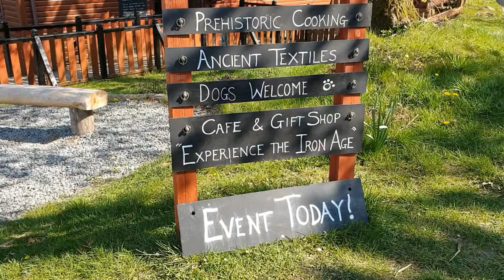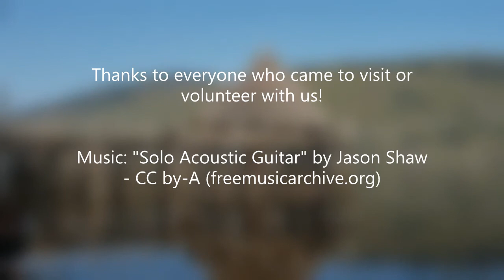Celtic Spring 2019 - The Scottish Crannog Centre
Our 2019 Celtic Spring event was filled with ancient cooking, textiles, coracle building and Iron Age style musical instruments!